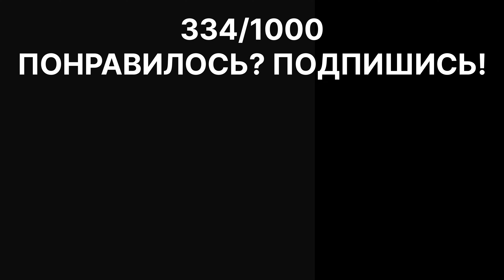НИКОГДА так не качай пресс! (3 худшие ошибки) | Как Накачать Пресс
Я расскажу тебе о 3 самых распространенных и худших ошибках в Тренировках пресс. изменив эти ошибки ты сможешь легче накачать пресс!